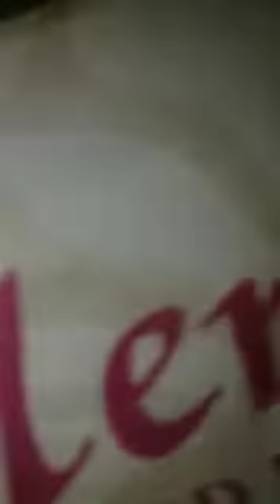mda ( multan development authority) health awaireness lecture